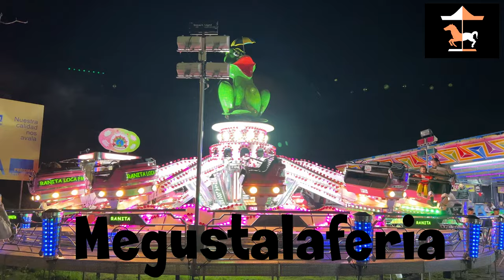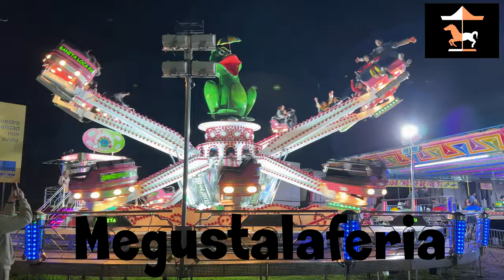Ranita Loca FM Carnaval de Navalmoral de la Mata 2.024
La atracción Ranita Loca FM (Saltamontes Safeco) Carnaval de Navalmoral de la Mata del 9 al 14 de Febrero de 2.024 vídeo realizado ¡¡¡Si te gusto el vídeo dale Like y suscríbete!!!